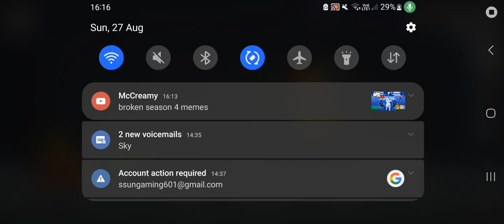Melon Playground Story Season 1 (1-33)